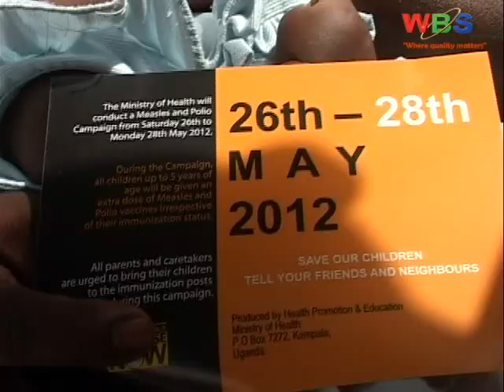10 projects to suffer following UK aid cut; some were set to run till 2028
Following last Friday's Britain suspension of all direct financial aid spent through the Ugandan government, 10 UK projects in Uganda have been severely affected, yet some of them run up to 2028.
According to the United Kingdom website, UK has 10 operational projects in Uganda running for the next 20 years with a total budget of 200 million pounds, totaling up to 132 trillion shillings.
Before Friday, the total planned bilateral aid from Britain to Uganda this financial year was 98.9 million pounds but 11.1million pounds has now been withheld together with other future donations to government.
Moses Mukitale takes a critical look at the UK aid implication;